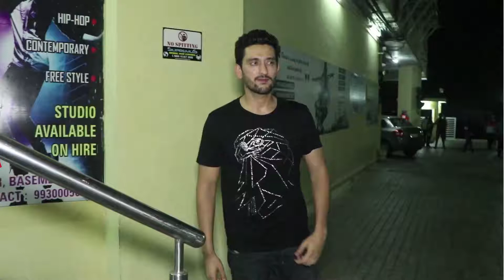Dinesh Vijan And Others Attend ‘Why Cheat India’ Screening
Many stars graced the special screening of Emraan Hashmi Starrer ‘Why Cheat India’ held in Mumbai. Elnaaz Norouzi, Dinesh Vijan and others were seen at the screening. Shreya Dhanwanthary will be debuting opposite Emraan in the film.